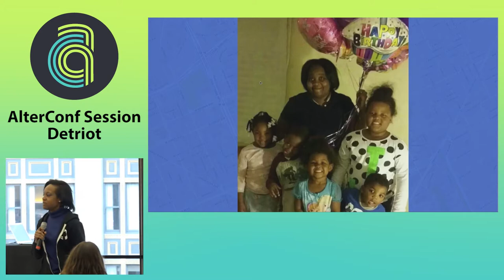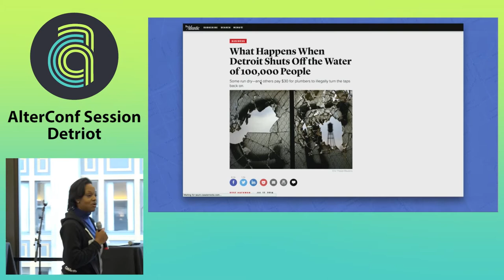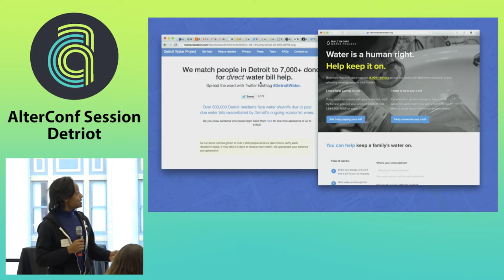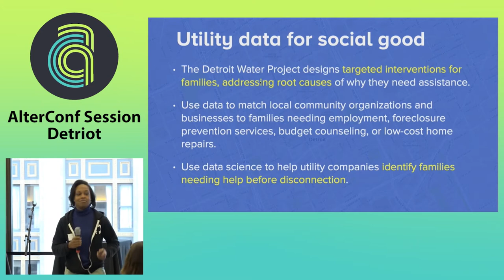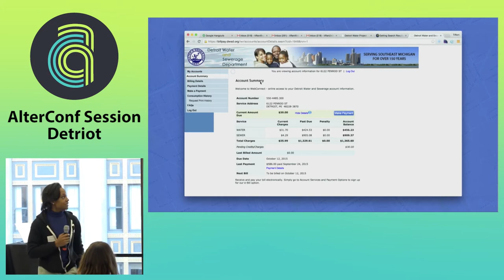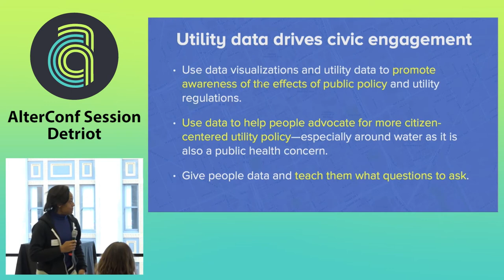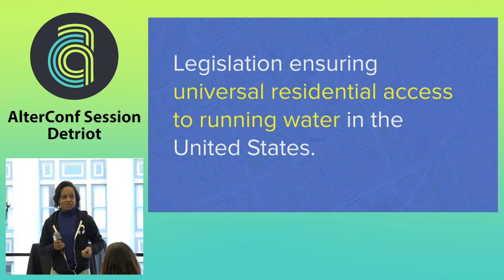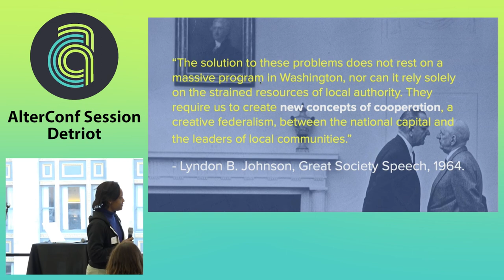Alterconf Detroit 2015 - Utility Data for Social Good... by Tiffani Ashley bell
Utility Data for Social Good at the Detroit Water Project

What happens when people in Silicon Valley and others spread all throughout the world band together to use technology for people startups typically overlook? Amazing things. Tiffani Ashley Bell, the Executive Director and co-founder of the Detroit Water Project, talks about lessons learned in using tech to help with non-first world problems.